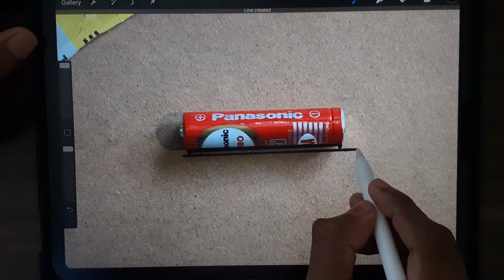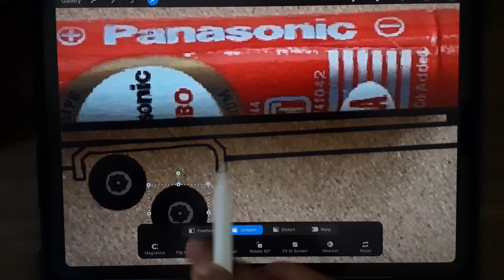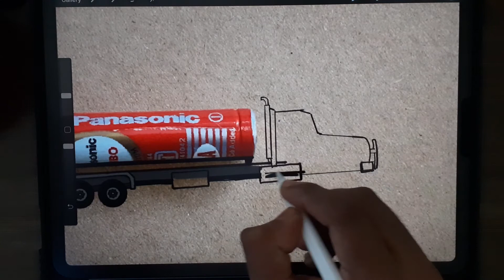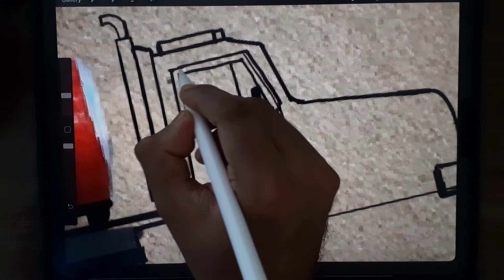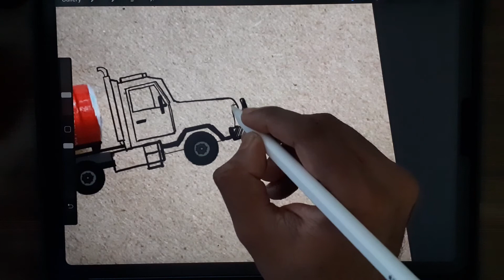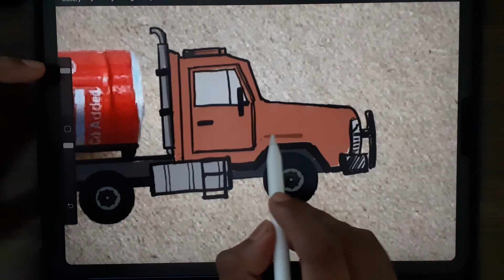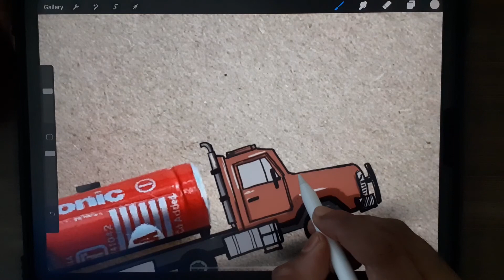Art with Things 1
When you watch a thing properly or Things look from other angle, its may say you lot of stories..
Tring some art with object series ..